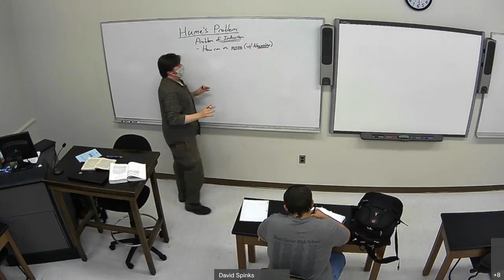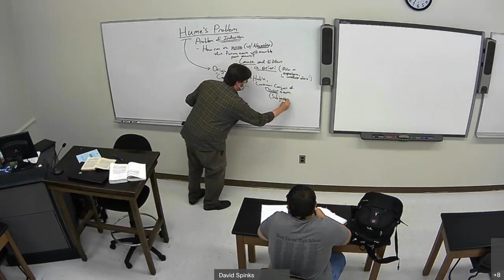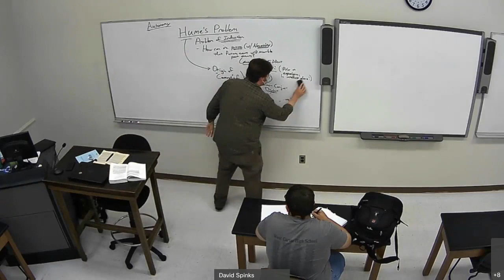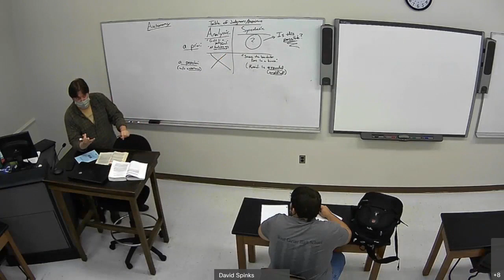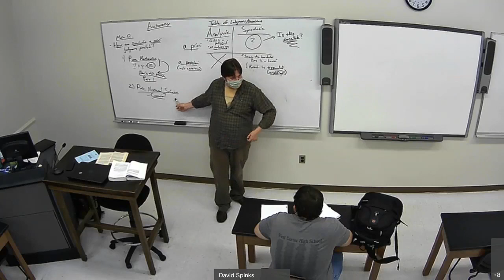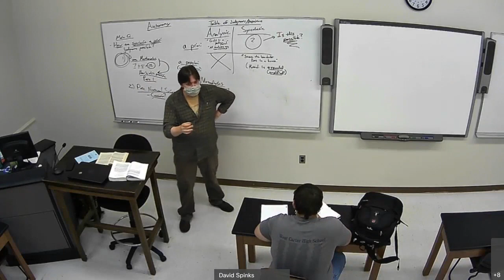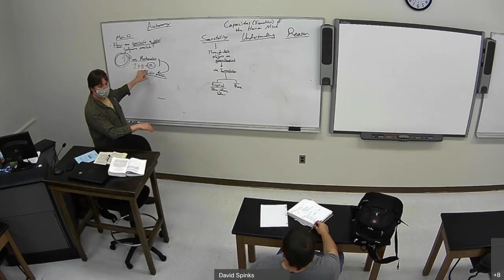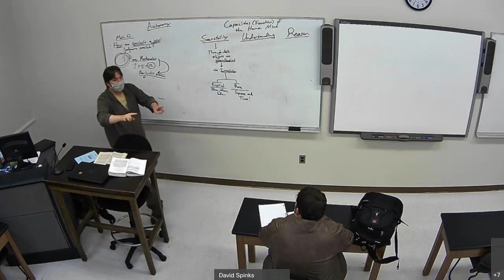Kant Continued: Hume's Problem, Analytic vs. Synthetic Judgments, and the Ideality of Space and Time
In this lecture, I continue to discuss Kant's Prolegomena and the significance of "Hume's Problem" for Kant's work.  Kant in many ways sees himself as responding to Kant, as he admires Hume's observation that causation is more a subjective rather than an objective phenomenon.  However, although he agrees we do not perceive or derive causation from experience, he argues that doesn't entails that it is ascribable to habit or instinct or that the connections between a cause and effect are thereby merely probable.  Kant then sets out to catalogue our judgments, dividing them into analytic and synthetic judgments.  The former are always of an a priori character ("All bachelors are unmarried"), the latter are exemplified by judgments about experience.  However, Kant raises the question that becomes the main question of the Prolegomena: "How are synthetic judgments a priori possible?"  Put another way, can we make conclusions about things, thereby expanding our knowledge, prior to or without the aid of experience.  Clearly this is what metaphysics attempts to do, but Kant extends this inquiry into other areas like Pure Mathematics and "Pure" Natural Science.  I conclude with a discussion of Part 1 of the Prolegomena where Kant argues that Space and Time are not "things-in-themselves" (or mind independent), but are rather pure intuitions that exist only within the mind as the conditions for possible experience, thus beginning our sketch of Kant's "Transcendental Idealism."